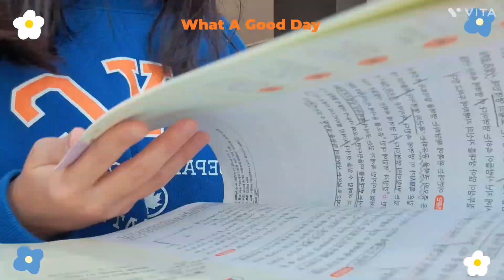💙도서실 스터디💙오늘하루도 파이팅✍️